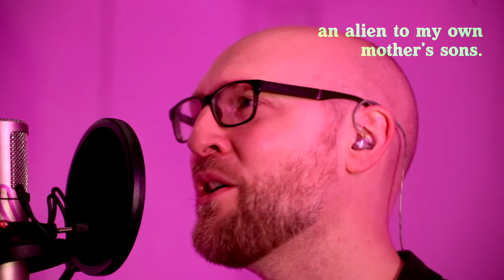In Your Great Love (Psalm 68) - Edwin Fawcett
"In Your Great Love" is Edwin's setting of the psalm for the Wednesday of Holy Week Catholic liturgy, filmed and recorded in a studio in Augsburg, March 2020, and taken from the "LIGHT" EP, which released at Easter 2022.

Filming Joshua Golde
Video editing Edwin Fawcett

IN YOUR GREAT LOVE – PSALM 68

In your great love, O Lord, answer my prayers for your favour.

It is for you that I suffer taunts,
that shame covers my face,
that I have become a stranger to my brothers,
an alien to my own mother’s sons.
I burn with zeal for your house
and taunts against you fall on me, on me.

I have reached the end of my strength.
Taunts have broken my heart;
I looked in vain for compassion,
for consolers; not one could I find.
For food they gave me poison;
in my thirst they gave me vinegar to drink.

I will praise God’s name with a song;
I will glorify him with thanksgiving.
When they see it the poor will be glad
and God-seeking hearts will revive;
for the Lord listens to the needy
and does not spurn his servants in their chains.